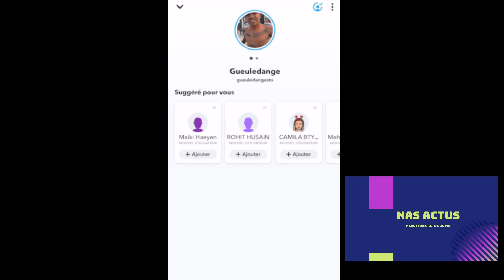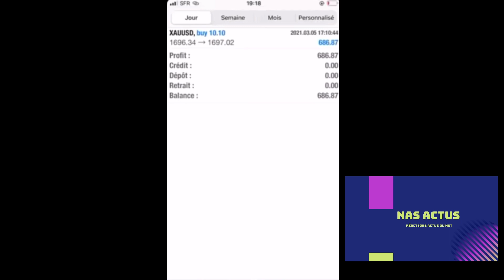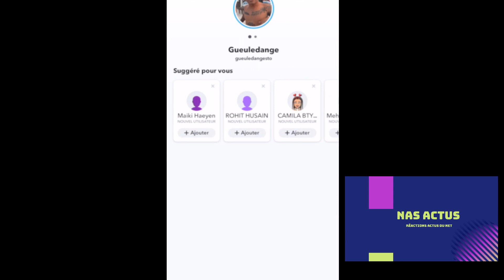ABDEL SOULAX PARTIE 100 AVEC GUEULEDANGE MEXIQUE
ABDEL SOULAX PARTIE 100 AVEC GUEULEDANGE MEXIQUE STORY
REACTION A 1 VIDEO DE GUEULEDANGE ET ABDELSOULAXTV SUR SNAP
video d'humour

nas actus